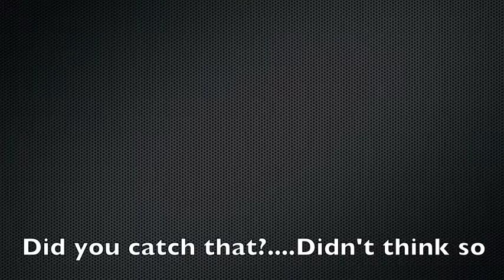Trouble is a friend